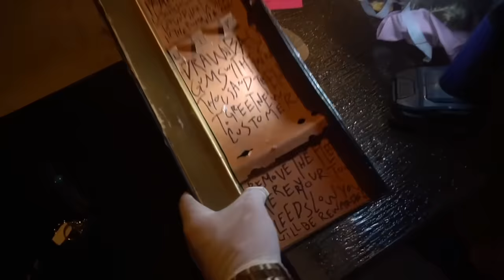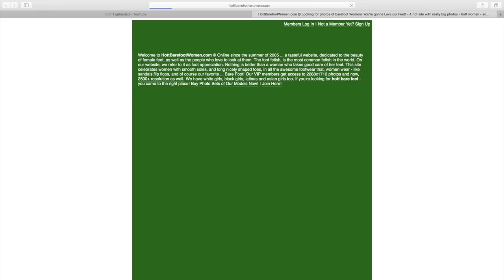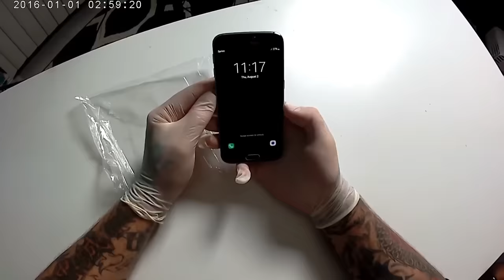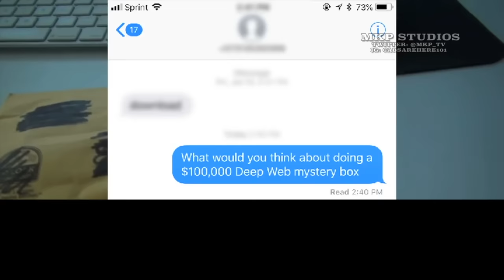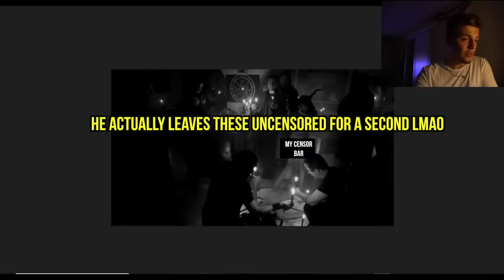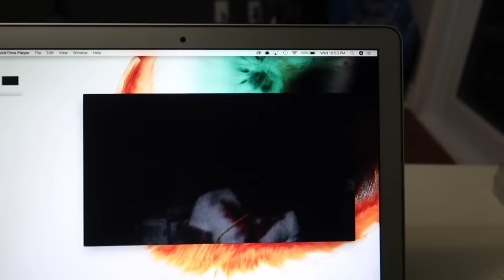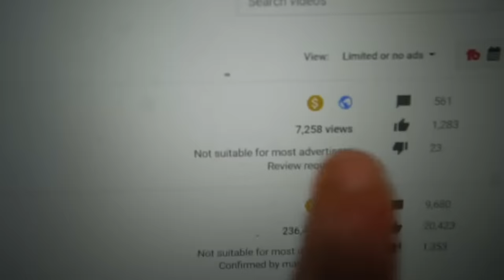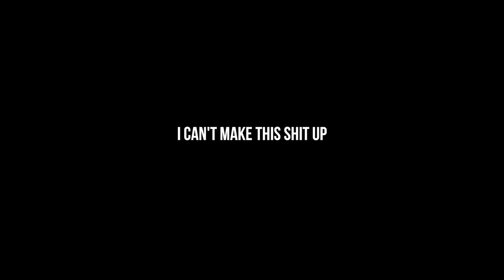I Watched 20 Dark Web Mystery Box Videos And This Is What Happened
Multiple creators have been ordering these mystery boxes off of the Dark Web. I was interested...so I watched as much content as I could. And this is my message to you...